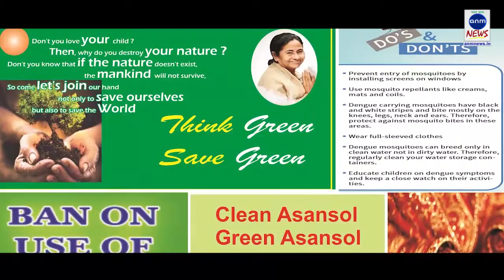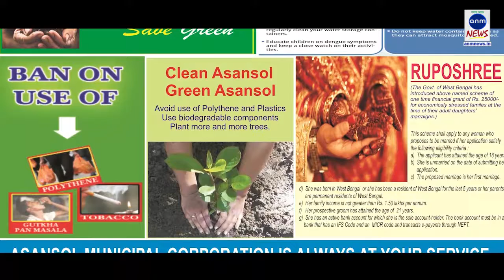আলিপুরদুয়ারে ত্রাণ বন্টন নিয়ে পক্ষপাতিত্বের অভিযোগ বিজেপি ||28062019||ANMNEWS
সুদীপ ব্যানার্জী,আলিপুরদুয়ার :বিভিন্ন ওয়ার্ডে বন্যার ত্রান বন্টনকে কেন্দ্র করে আলিপুরদুয়ার পৌরসভার সামনে বিজেপি কর্মীরা বিক্ষোভ দেখাতে থাকে।দীর্ঘদিন ধরে আলিপুরদুয়ার জেলার পৌরসভা আলিপুরদুয়ার প্রশাসনের হাতে।তাহলে তৃণমূলের কাউন্সিলর কিভাবে সরকারি ত্রাণ বন্টন করতে পারে।একই সঙ্গে তাদের অভিযোগ ত্রানের সঠিক বন্টন হচ্ছে না ,ত্রান চলে যাচ্ছে অন্য জায়গায়।